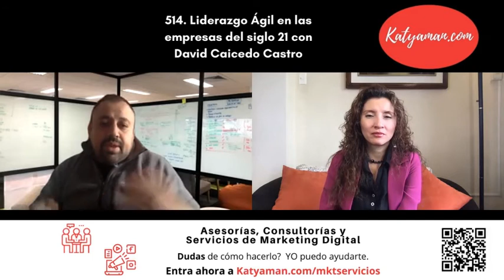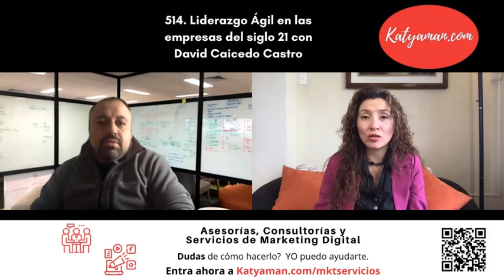514. Liderazgo Ágil en las empresas del siglo 21 con David Caicedo Castro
Hoy hablamos de los retos que tienen los líderes de las empresas para transformarlas en empresas fáciles adaptables al Siglo 21 incluso post pandemia.